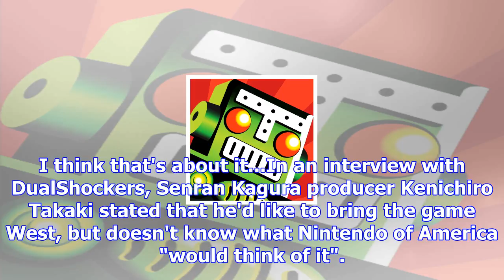Massage-em-up shinobi refle: senran kagura likely not headed west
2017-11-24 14:00:00by Chris Moyse0Rubbing fans the wrong wayMarvelous have announced that Shinobi Re...